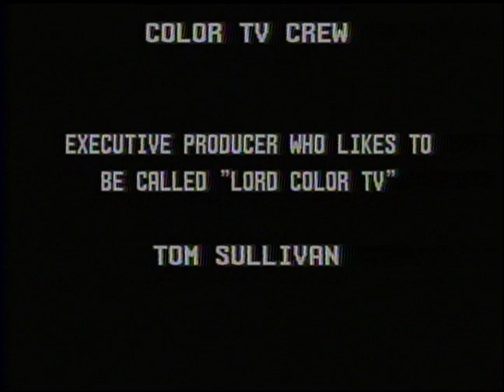Color TV - episode 19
Color TV, episode 19. Featuring an interview with Mark Howard from Trinity Irish Dance School, a clip from a performance of the dance school, a performance by the band "Brick Street", and an interview with a group of students from Western Springs who produced an award-winning video about train safety.

Created by Jim Toth, Jeff Johnson, and Tom Panagiotaros.
Opening theme and Twinkie Song by Jesse Brown.